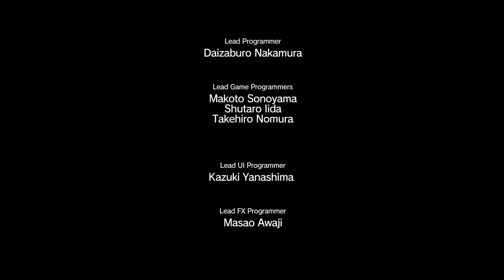Kidnaping commander with a balloon II MGSV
I used a balloon to kidnap a spetsnaz commander